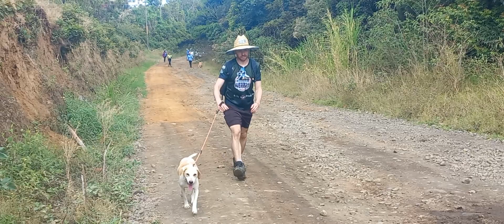Inicia la caminata pro ayuda a albergues de mascotas. Reserva Protectora El Chayote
Una muy bella actividad para compartir  con los Peluditos, fue organizada con la finalidad de colaborar con diferentes albergues de mascotas de la zona Occidental. Incluso uno de los patrocinadores  (Balance) se comprometió a duplicar la ayuda  alimenticia donada por lis participantes  Muy buena iniciativa y convocatoria, esperamos pronto  una nueva  edición para colaborar. Gracias a quienes hicieron posible este evento, qué, aunque  la lluvia nos sorprendió no desagradó a nadie.